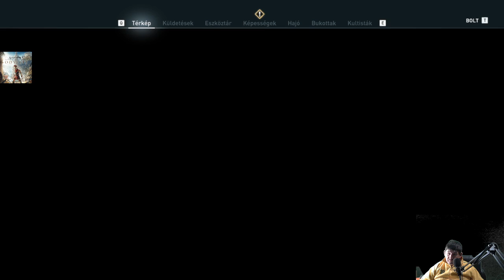Alvilágban ... Assassin's Creed:Odyssey(74.)(The Fate Of Atlantis DLC)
Fejlesztő:Ubisoft Quebec
Kiadó:Ubisoft
Év:2018